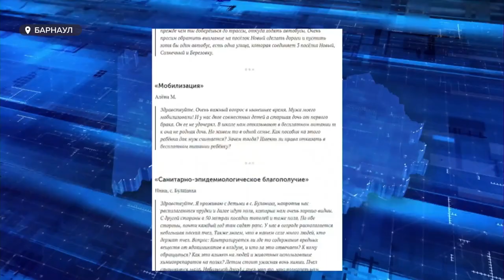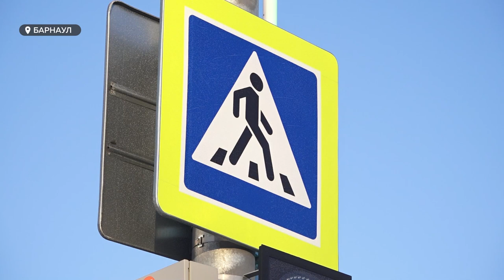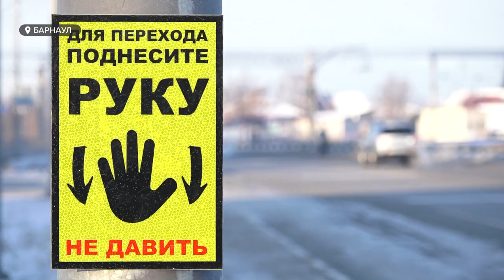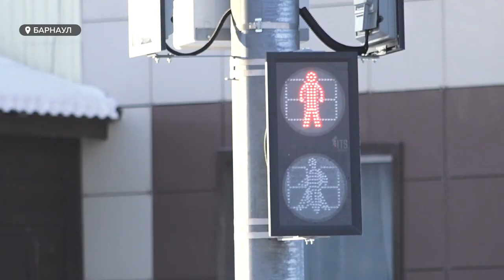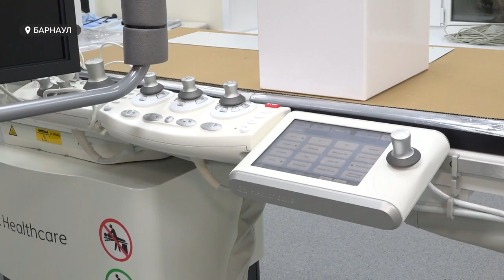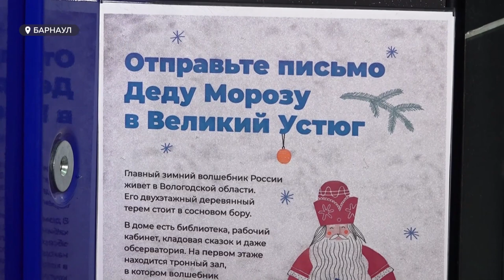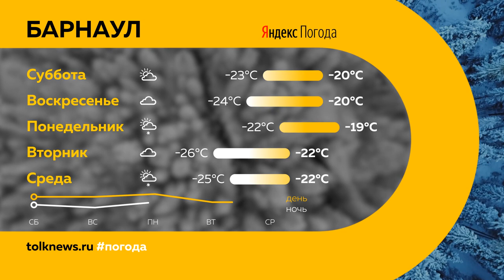«День с Толком». 02.12.2022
Смотрите в выпуске:
- Задать вопрос губернатору: прямо сейчас Виктор Томенко проводит вторую прямую линию с жителями. Что их волнует?
- Мгновенные санкции: в Барнауле разобрались, что делать с избившим пешехода водителем маршрутки
- В Барнауле может появиться первый в стране общегородской центр допризывной подготовки. Зачем он нужен?

00:00 Анонс
00:50 Горячая линия с губернатором
02:35 Перекресток Строителей
06:26 Светофоры на федеральных дорогах
08:43 Водитель напал на пешехода
09:44 Бюджет
10:47 Инфаркт
13:09 Допризывная подготовка
16:14 Бокс
18:09 Народные ремесла
20:40 Дед Мороз
22:34 Прогноз погоды